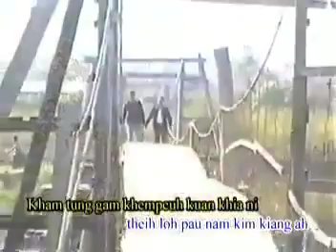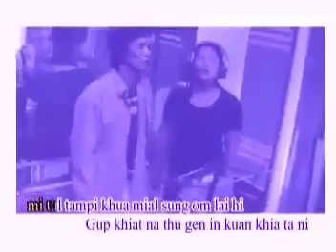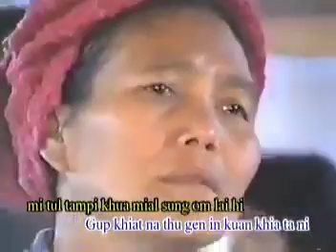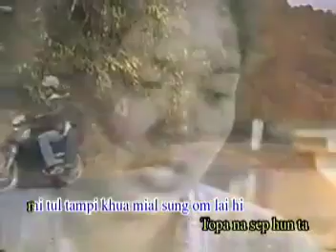Lung Muang In Om Nawn Ken ..?!!!